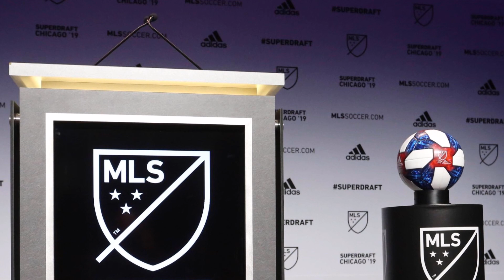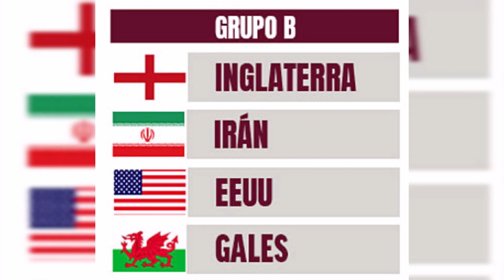SELECCIÓN DE ESTADOS UNIDOS - PREVIA MUNDIAL DE QATAR 2022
El combinado yankee vuelve a la copa del mundo y buscará ser protagonista ¿Cómo llega al torneo? ¿Cuáles son sus figuras?